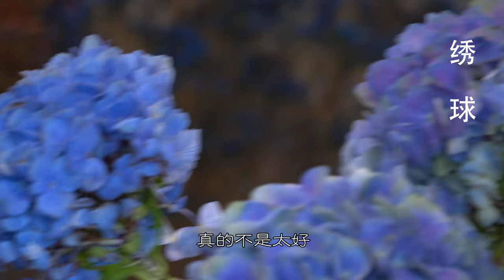【大叔说花】网购鲜花开箱视频新品种玫瑰花店日常开箱vlog237